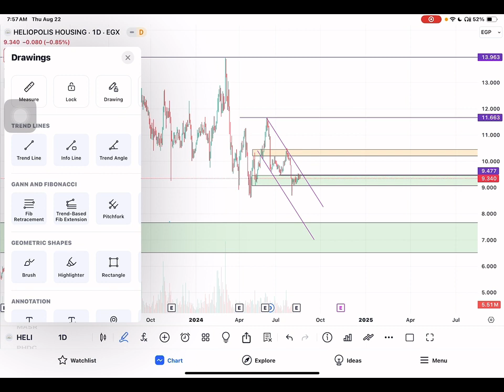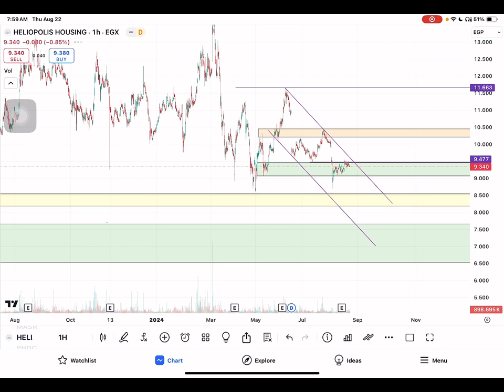تحديث مصر الجديدة HELI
للمنتسبين فقط 😊